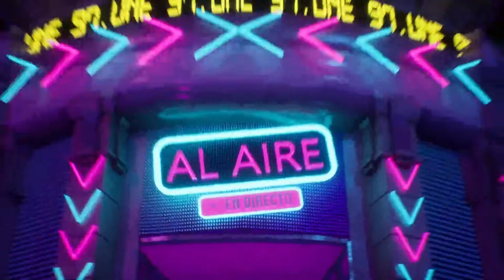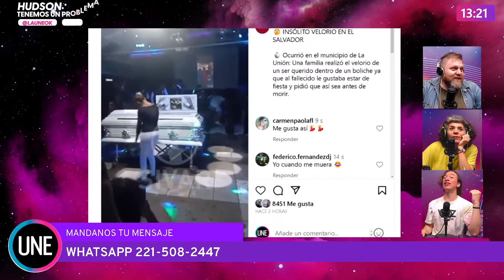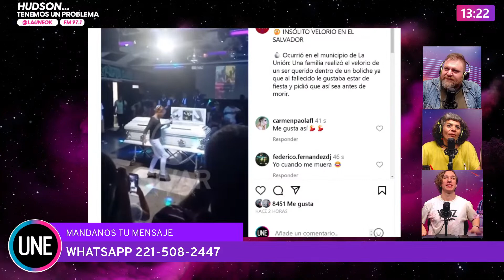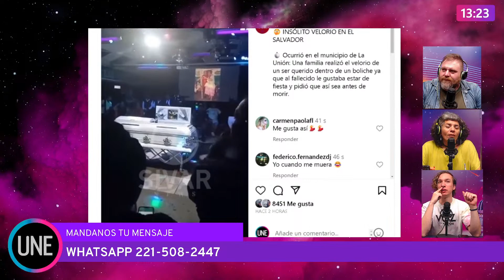Hudson bitácora 22 "Traigan jarabe"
Bitácora del día 22 del viaje 2023

Toses como voces

Los tripulantes están preocupados por extraños sonidos que provienen de la atmósfera . A la nube de glitter que levantó el huracán Taylor, que se acerca desde tierra, se le ha sumado un extraño murmullo que podría identificarse como expectoraciones violentas

Hudson... escucho toses